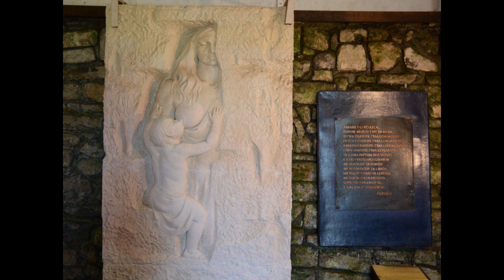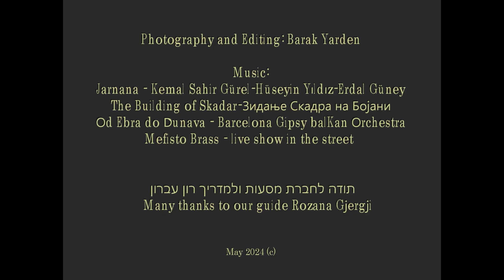טיול באלבניה: שקודרה ועמק טת Trip in Albania: Shkoder and Thethi valley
הרגעים הטובים והמוצלחים שעברנו באלבניה.
קליפ זה מתאר את החוויות והכייף בעיר שקודרה וסביבתה, כולל נסיעה לעמק הטת.
מגדל הידידות והכנסייה הקתולית
מפעל המסיכות של  ונציה
שייט באגם שקודר
מבצר רוזפה
חיי הלילה התוססים בעיר

Trip in Albania: Shkoder and Thethi Valley. The best and fun time we spent in Albania.
This clip describes the fun experiences in the city of Shkodra and its surroundings, including a trip to the Thethi Valley.
Thethi Valley with its Lock-in Tower and the Catholic church of Theth
The mask factory of Venice
Boating in Lake Shkoder
Rozpa Fortress
The lively nightlife in the city

קטעי המוזיקה:
Jarnana - Kemal Sahir Gürel-Hüseyin Yıldız-Erdal Güney
The Building of Skadar-Зидање Скадра на Бојани
Od Ebra do Dunava - Barcelona Gipsy balKan Orchestra
Mefisto Brass - recorded live on a street festival